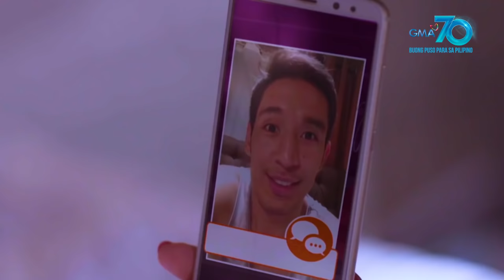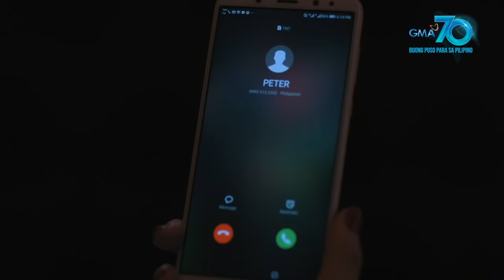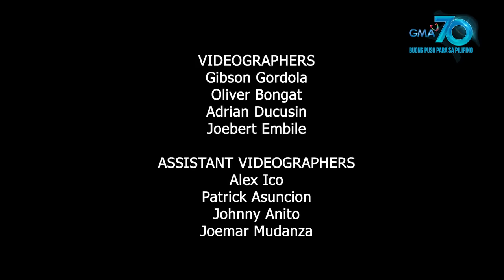Tadhana: Pinay, tinuhog ang mag-best friend na seaman! | Full Episode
Maraming nagsasabi na basta seaman, manloloko raw 'yan! Ngunit ibahin n'yo ang matalik na magkaibigang sina Peter (Rodjun Cruz) at Vincent (Ali Khatibi) na kapwa-seaman na nagtatrabaho sa Singapore. Ang dalawa kasi, nahulog sa bitag ng dilag na si Celine (Maui Taylor)! Paano kaya nila malulusutan ito?